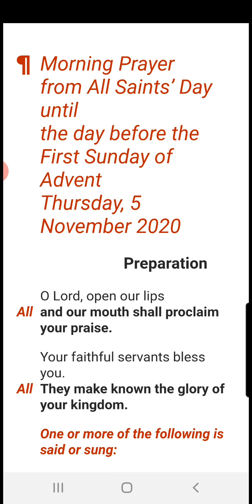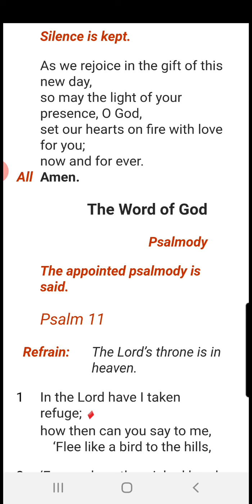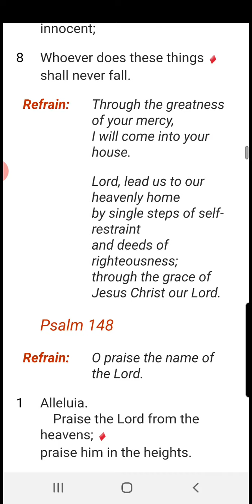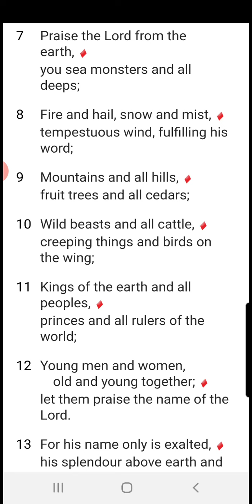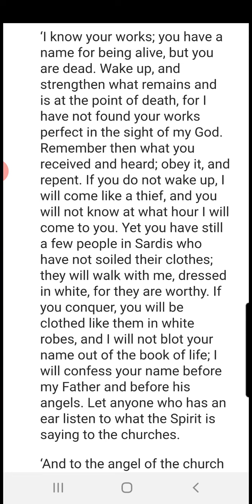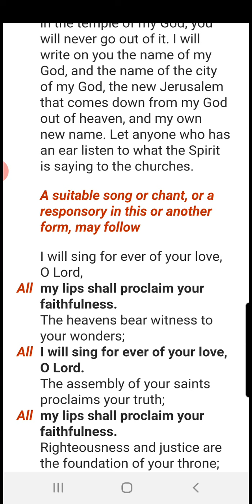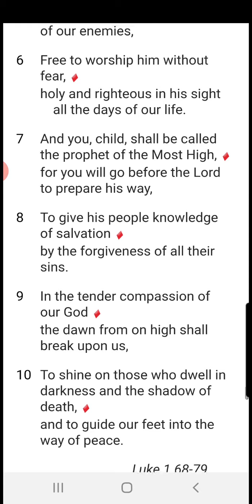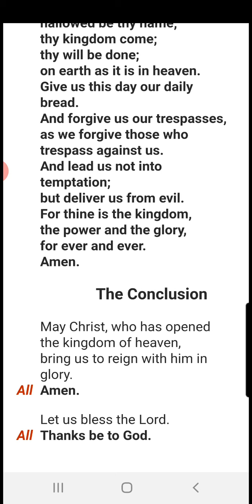MORNING PRAYER THURSDAY 5 NOVEMBER